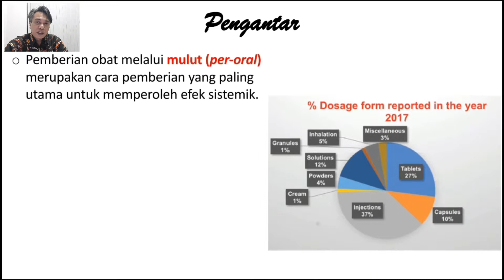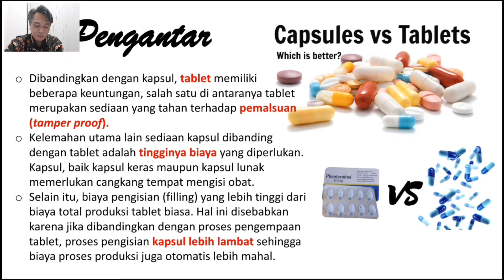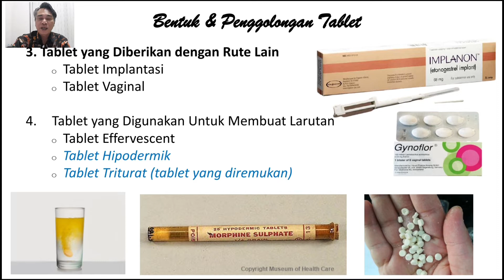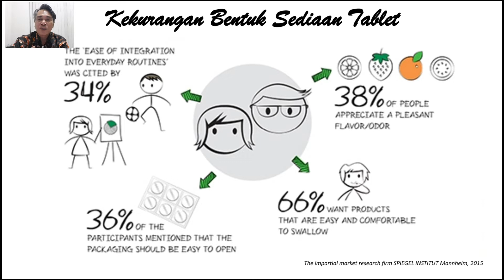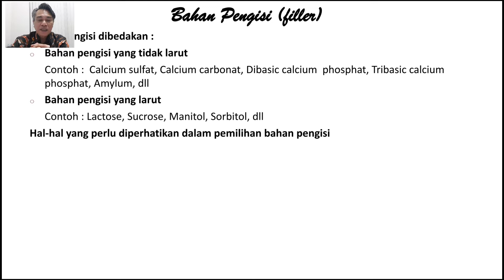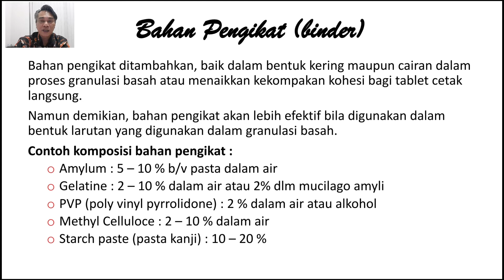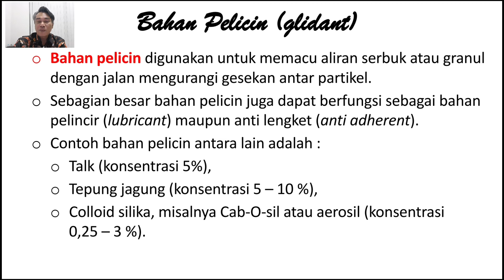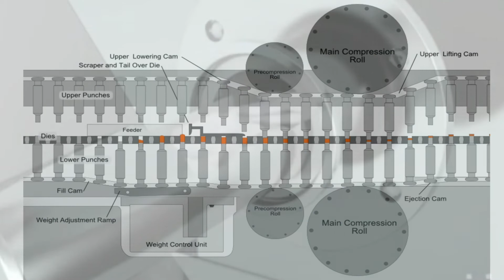BENTUK SEDIAAN TABLET (BAGIAN PERTAMA) || Teknologi Formulasi & Bentuk Sediaan Obat Eps. 2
Salah satu bentuk sediaan obat yang paling banyak digunakan, terutama yang ditujukan untuk memperoleh efek sistemik adalah TABLET. Selain  ukuran dosis yang lebih tepat, lebih terjaga stabilitas obatnya, serta ongkos pembuatan yang lebih ekonomis jika dihitung per satuan dosisnya maupun ongkos distribusinya; tablet juga bisa dijadikan produk dengan profil pelepasan khusus, seperti pelepasan di usus atau produk lepas lambat.

Berbagai alasan inilah yang menjadikan tablet menjadi bentuk sediaan yang paling banyak digunakan oleh industry farmasi. Bahkan apabila suatu obat baru ditemukan, industri farmasi pertama-tama akan melihat apakah obat tersebut dapat dibuat dalam bentuk sediaan tablet apa tidak. Jika benar – benar tidak memungkinkan, barulah dicari bentuk sediaan lain yang lebih sesuai.

Nah, pada episode kali ini kita akan belajar tentang bagaimana proses pembuatan sediaan TABLET ini. Metode apa saja yang digunakan? Macam bahan tambahan apa saja yang diperlukan? serta berbagai macam problem atau masalah dalam proses pembuatan tablet ini dan cara mengatasinya.

Semoga video ini bermanfaat bagi kita semuanya.. dan selamat menyaksikan…